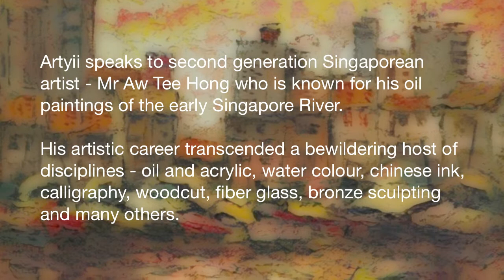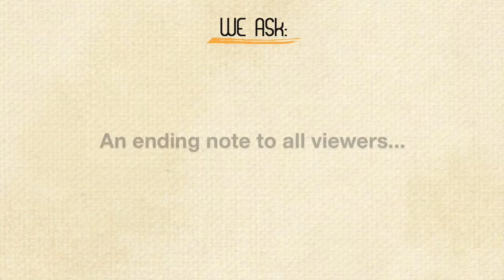Pursuing Arts My Way - Aw Tee Hong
Artyii speaks to second generation Singaporean artist - Mr Aw Tee Hong known for his oil paintings of the early Singapore River.  Recalling his early years as a struggling artist, he adds that every young artist will inevitably go through this starving phase. He also maintains that contemporary art is not art. While his remark invites unapproving comments, this may be the unspoken thought held by many senior artists today.